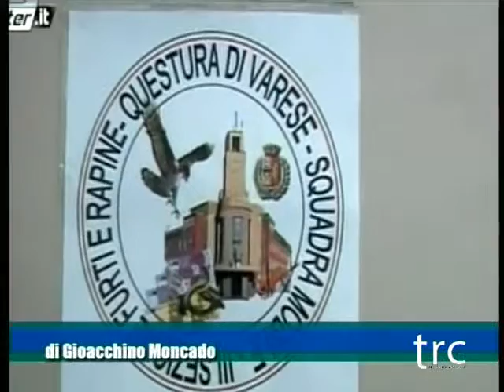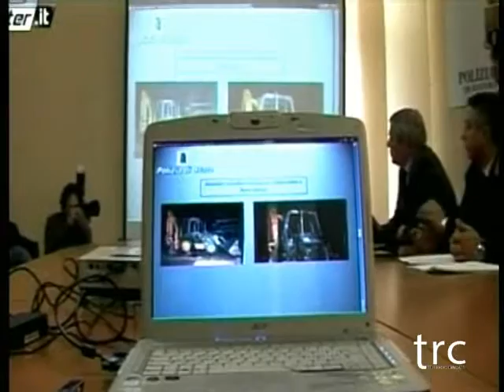TRC NOTIZIE DEL 28 08 2012